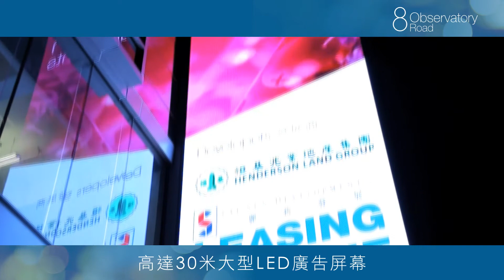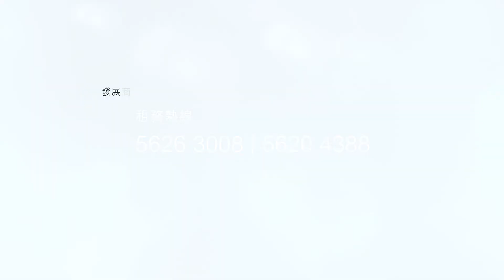天文臺道8號 8 Observatory Road 商務宣傳短片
Professional Filming Service